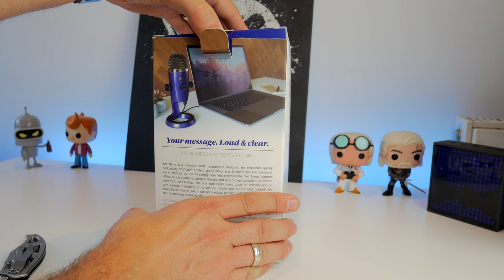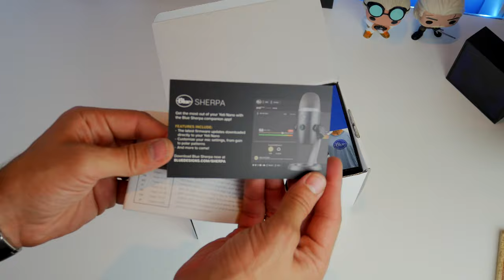Blue Yeti Nano Vivid Blue ASMR unboxing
This is an unboxing of the Blue Yeti Nano USB microphone is the awesome Vivid Blue. It's a thing of beauty.

Amazon US
Amazon UK
Amazon CA
Amazon DE
Amazon FR
Amazon IT

Specs include:

24bit / 48khz recording sampling rates
Omnidirectional and Cardioid modes (stereo and bidirectional only available on full-sized Blue Yeti)
20Hz - 20kHz frequency response
And a funky design.

Stick around to the end of the video, when you'll see it mounted on a Yeticaster Boom Arm with shock mount. A brilliant little microphone with a really cool style.

PLEASE NOTE